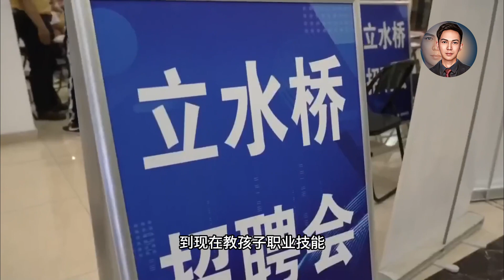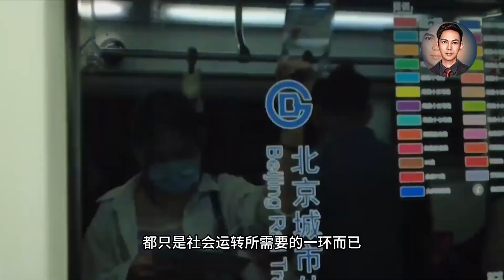16年培养的当代大学生不配做个社会零件，经济问题还是教育问题？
前段时间出现了个新词叫做慢就业，再早点还有个新词叫做学历贬值。总感觉近几年毕业的大学生好像是被社会给抛弃了，出了校园就融入不了现行的社会运转体系。我不禁思考，我们现在的教育究竟是为了什么？